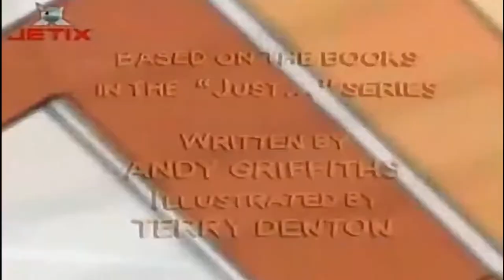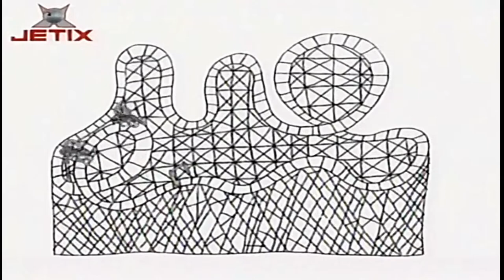Ce-i cu Andy? | A venit bunicul (in romana) Full HD